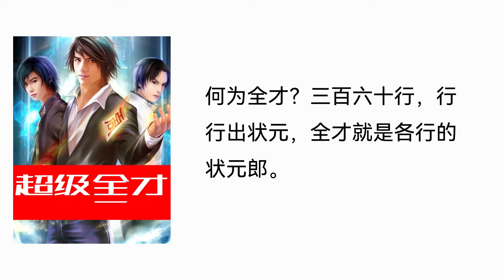【听书】【有声书】 网络小说 | 超级全才 | 124